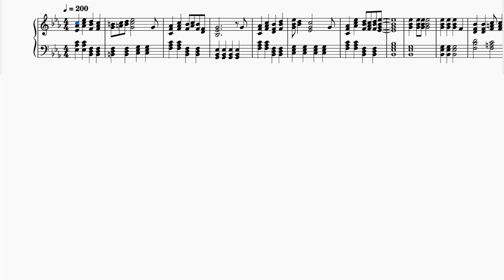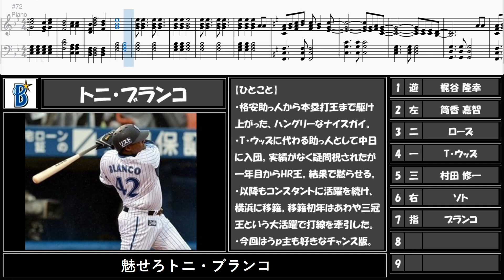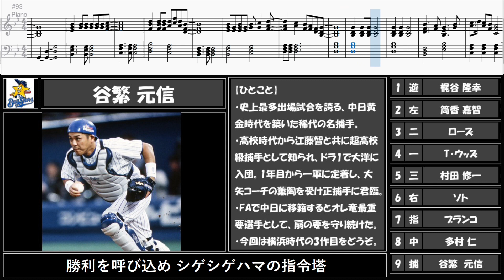【応援歌メドレー】シーズン合計340発！横浜ファンからの挑戦状！横浜史上最多本塁打打線！【視聴者リクエスト37弾】【ピアノ】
今回は、生粋の横浜ファンの常連さんからのリクエストです。

横浜の選手で、現実的にオーダーを組める範囲で最多本塁打になるように打線を組んでいただいたようです。

正直他球団から見たら身の毛もよだつような恐ろしすぎるオーダーですね…
横浜は次代を彩るホームランバッターを多数輩出しているのがよくわかります（助っ人強すぎ）。

このようなコンセプトオーダーはこちらも作り甲斐がありますので、ぜひお寄せください！

打順
6梶谷　　新たな歴史に
7筒香　　さあ行け筒香（前奏なし）
4ローズ　カモンローズビクトリー
3ウッズ　目の前にいる敵を
5村田　　鍛えたそのパワー
9ソト　　ゴイオンソト
Dブランコ揺るがぬ鮮やかなプライド（チャンス・ブラッグス除き）
8多村　　弾丸よりも速く走れ
2谷繁　　強肩強打の凄い奴
1ウィーランド

ちなみに各選手のシーズン本塁打数は以下になります。
（ウッズ、谷繁は中日時代がキャリアハイですが、今回は横浜時代のみでカウント）
選手名 本数 年
梶谷 21本 2017年
筒香 44本 2016年
ローズ 37本 1999年
ウッズ 45本 2004年
村田 46本 2008年
ソト 43本 2019年
ブラ 41本 2013年
多村 40本 2004年
谷繁 20本 2001年
ウィー 3本 　　2017年

【音源】
ピアノ：MuseScore3

リクエスト等はコメント欄までどうぞ！
（現在かなりお待ちいただく状態です。ご了承ください） ※この動画で扱っている内容は、誹謗中傷を目的としておりません。